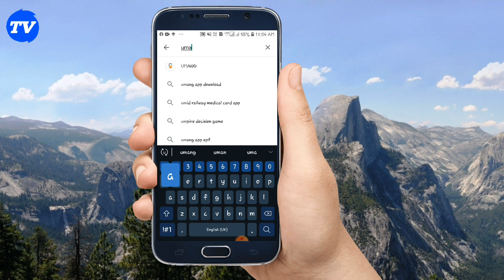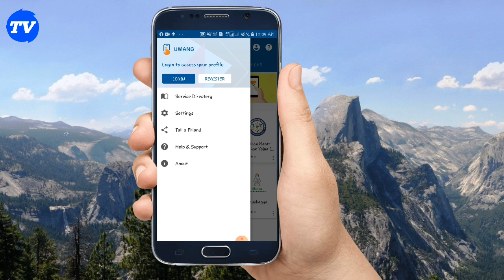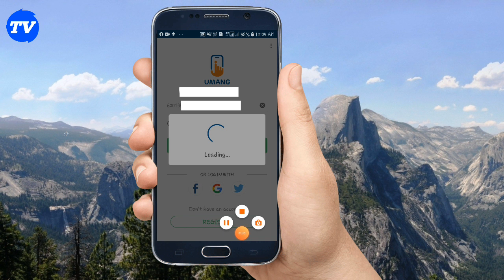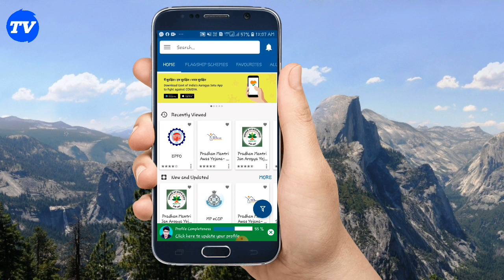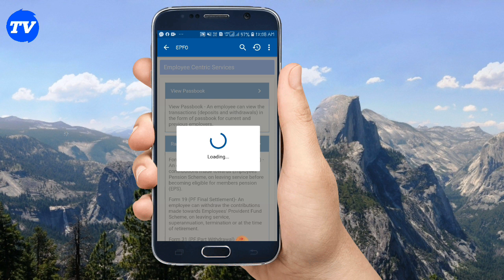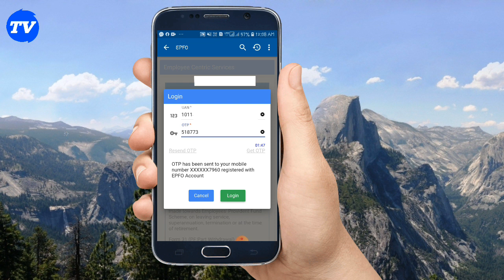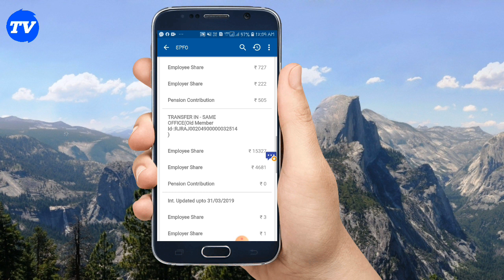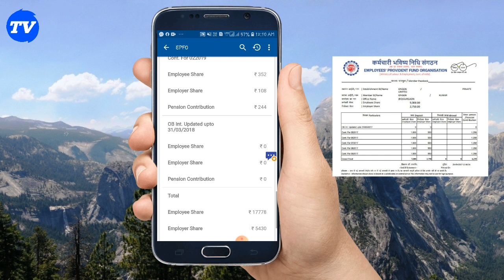EPF balence enquiry how to chake Epf balence Amount online Using the Epfo portal Epf balence check